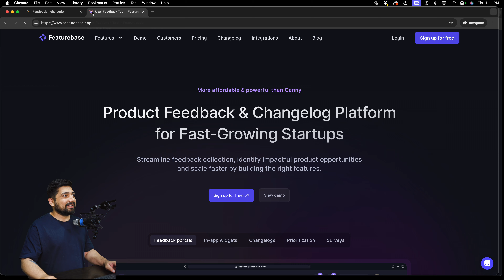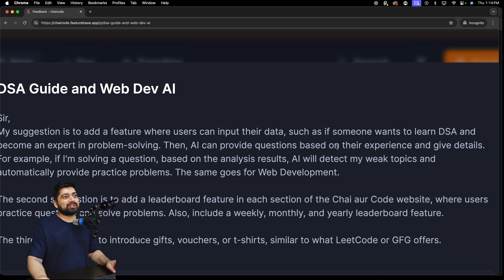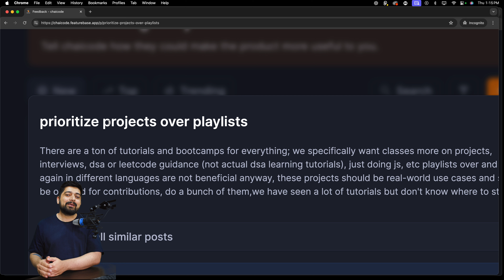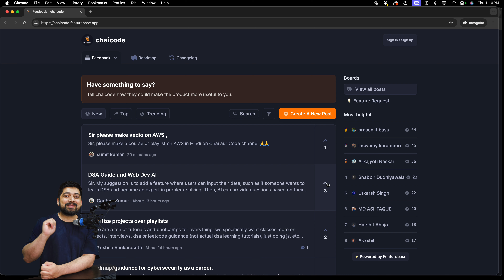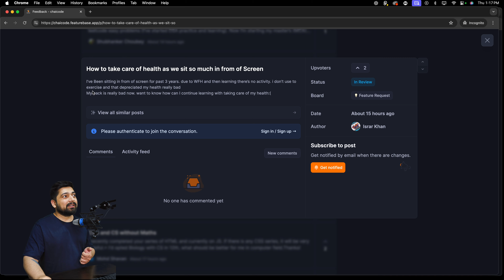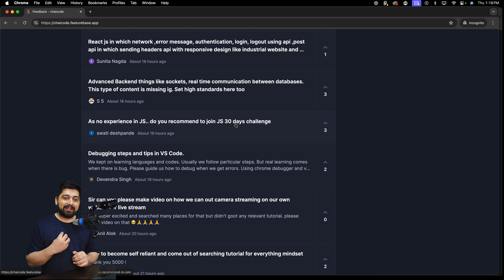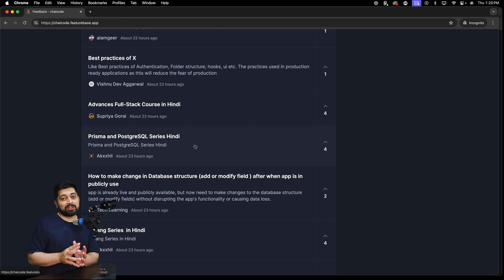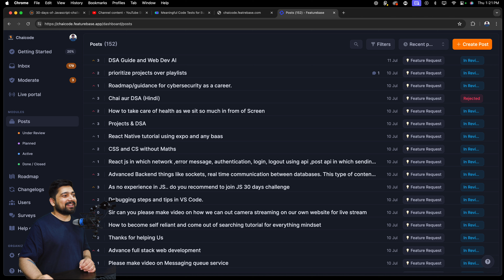You pick my video topics 😁